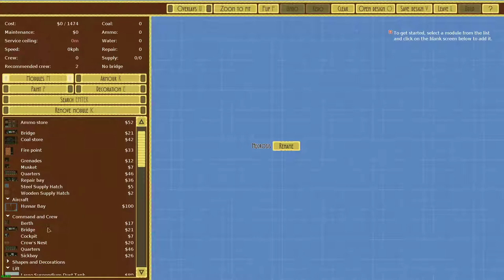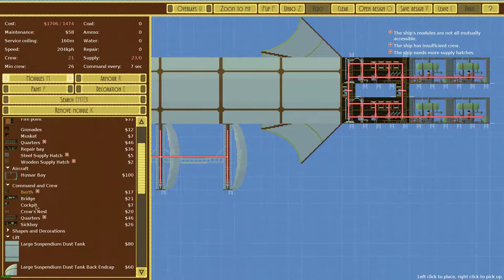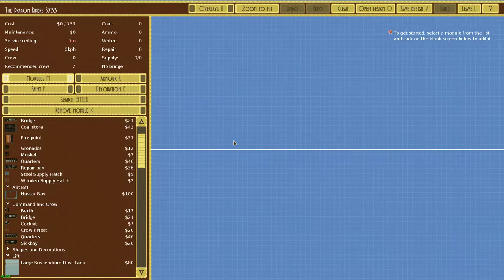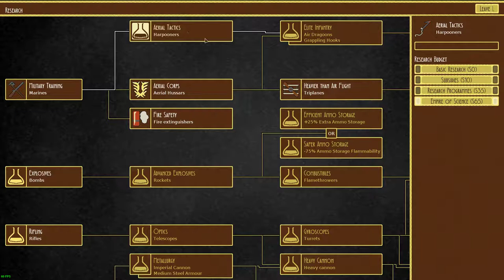Airships: Conquer The Skies [The Dragon Riders][3]